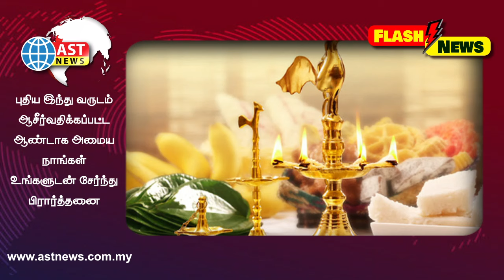🌟AST Flash News |ஸ்ரீ சக்தி தேவஸ்தானத்தின்சித்திரை புத்தாண்டு வாழ்த்துக்கள்!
Furthermore, do join us in celebrating our annual 11-day Chitra Pournami Thiruvilla which propitiously starts on the evening of 14th April at 6.30pm.
Om Shakti 🙏🏽